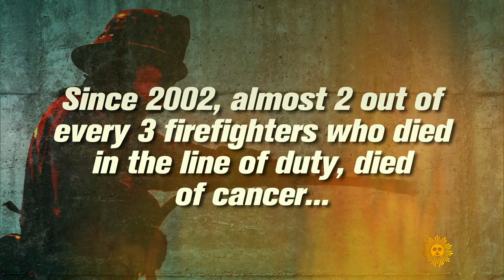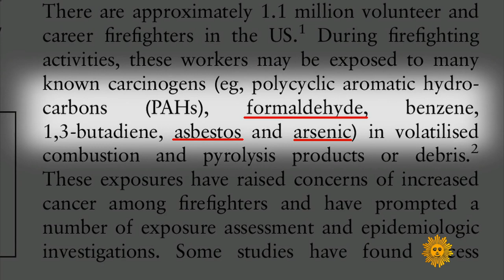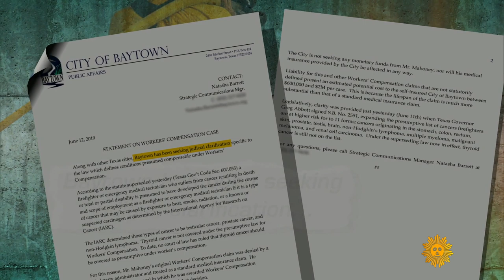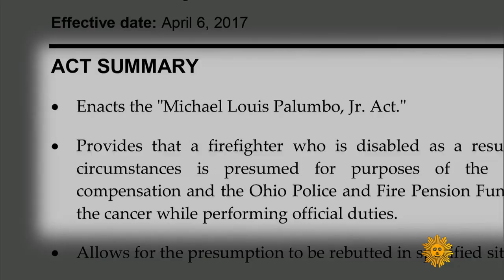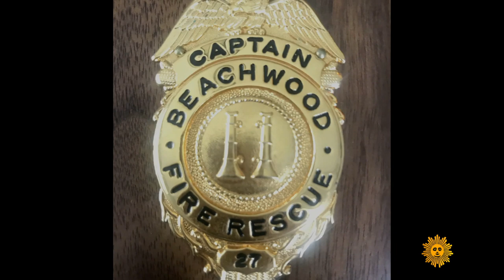Firefighters battle a fearsome occupational hazard: Cancer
Since 2002, almost two out of every three firefighters who died on the job died of cancer, as smoke from today's fires produces an ever-more toxic brew of chemicals. But many first responders diagnosed with cancer are being denied workers' comp benefits. Tony Dokoupil talks with firefighters who are battling more than just flames.